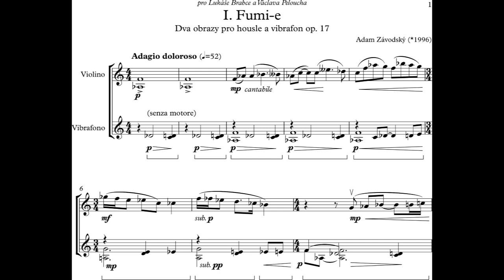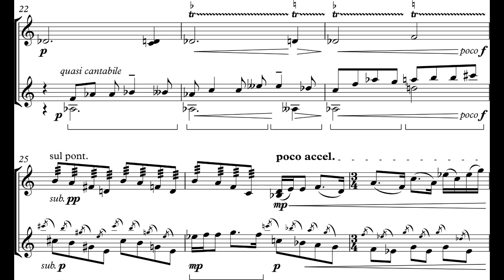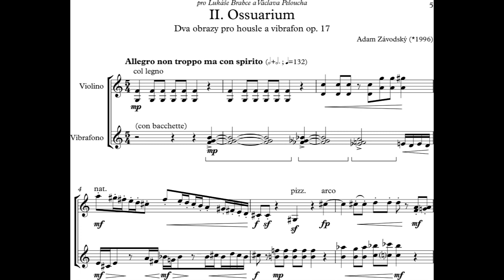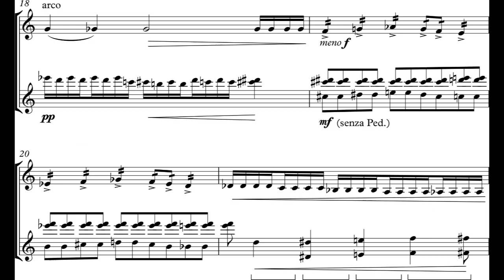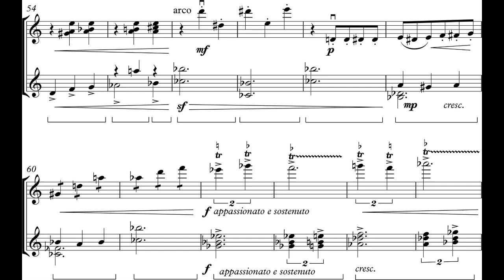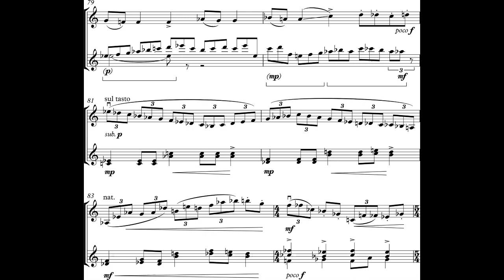Adam Zavodsky - Two Images for Violin and Vibraphone, Op. 17 (2020-21) [Score-Video]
Adam Zavodsky - Two Images for Violin and Vibraphone, Op. 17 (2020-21)

I. Fumi-e
II. Ossuarium

Václav Pelouch, violin
Lukáš Brabec, vibraphone

Program Note: These two short movements were both inspired by a visual impression, hence the title "Images". Fumi-e was a Christian icon, usually made from metal and sometimes incased in a wooden frame. It was made and being used by Japanese inquisitors some centuries back to identify Christians (they were ordered to step on the holy picture so as to demonstrate their nonbelief in Christian God). My piece is therefore a lament with a slight hint of otherwordliness. "Ossuarium" is a latin term for a place where massive quantities of human remains are stored. One of the more bizare ones is situated in Sedlec, Czech Republic, where the bones are assembled in an artistic way. This horrifying yet breathtaking place gave birth to the second Image which I consider to be a sort of "danse macabre". (There can be heard a few alterations to the enclosed score suggested by the performers themselves.)